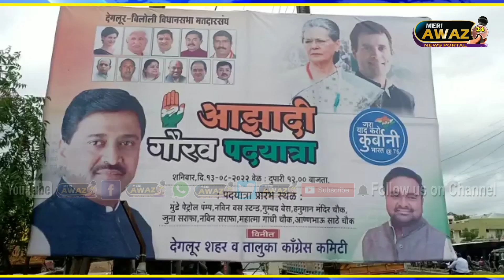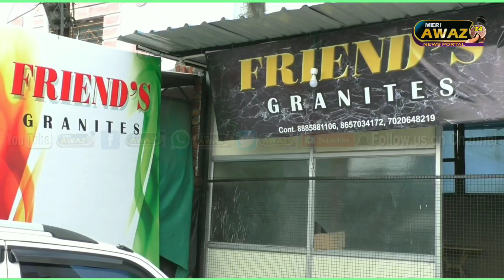degalur National Congress walking raili of flag to 75th Independence Day